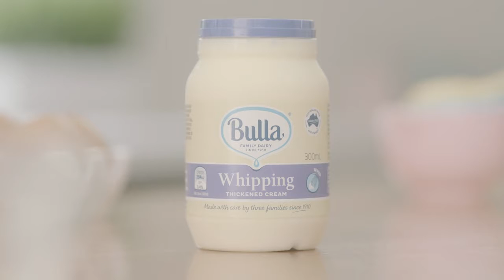Bulla Whipping Cream TVC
featuring Bettina talent Tilly & Giles! XX